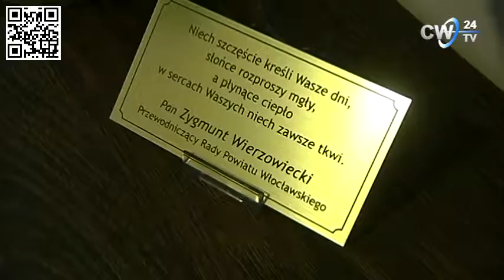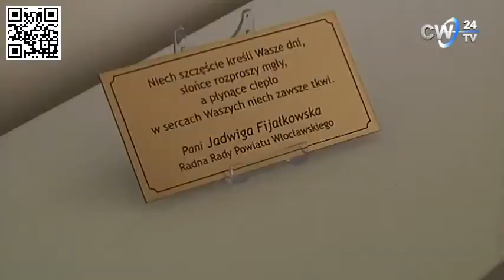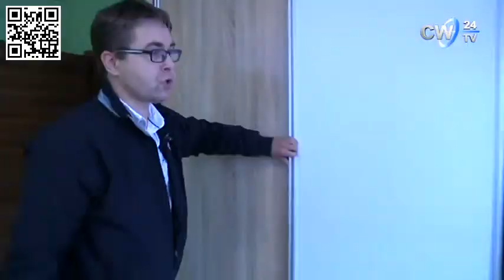Uroczyste otwarcie domów dziecka Ostoja i Przystań Sprawdzi